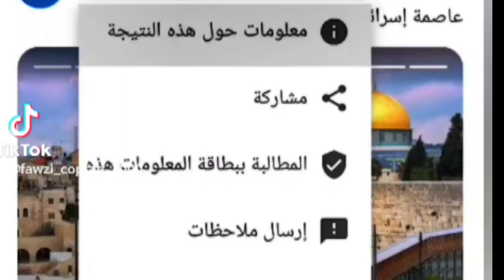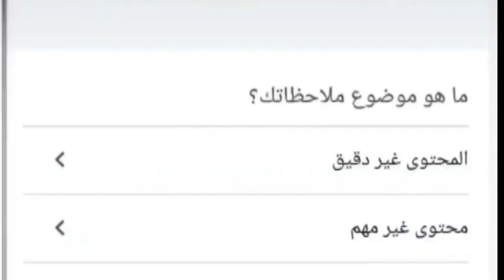القدس عاصمه مين شاهدوا الصدمه ايش مكتوب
القدس عاصمه فلسطين
لن يكونوا أبد القدم عاصمه إسرائيل
الصدمه ايش مكتوب في جوجل
لن تكون ابدأ
القدس لنا
القدس عاصمه فلسطين للأبد
اسرائيل ليس موجود أصلن
على عهدي على ديني أن ارضي فلسطيني
فلسطين الحره
فلسطين الابيه
فلسطين وبس